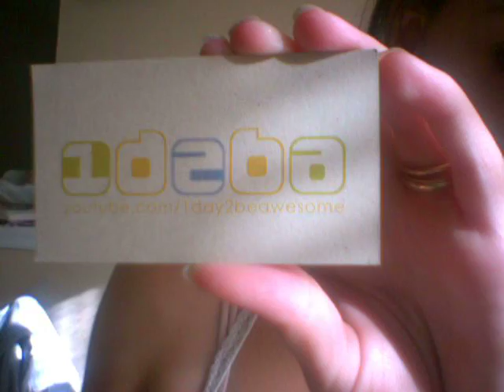1 Day to BE Awesome! 094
Morning After!

:D